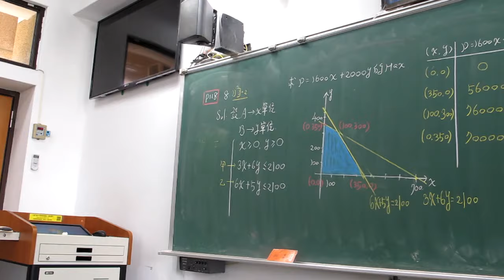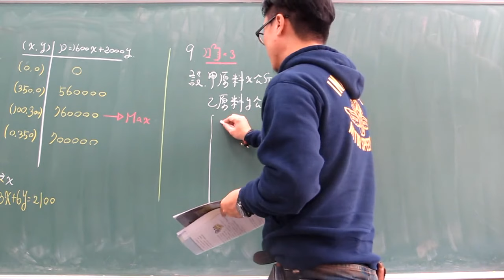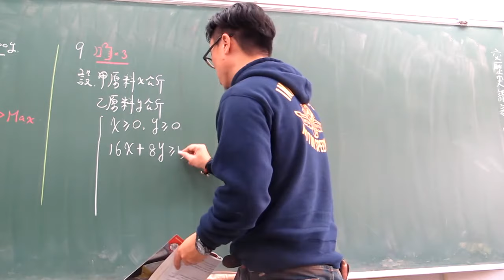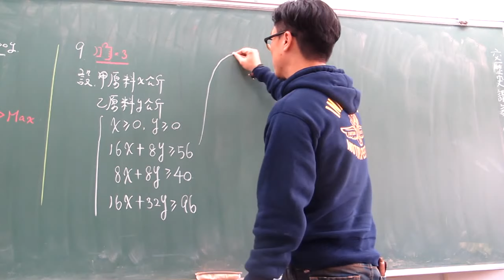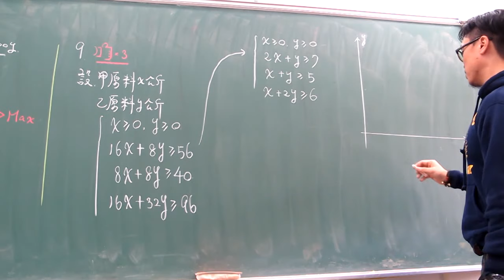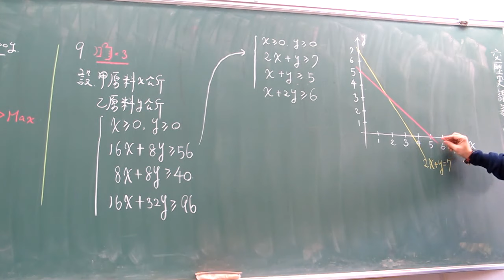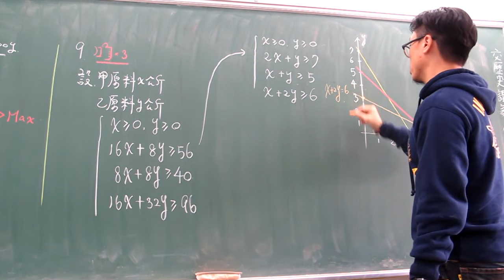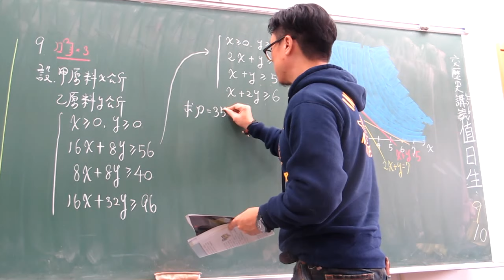第40堂(線性規劃課本應用題:航海王)(3)(201)